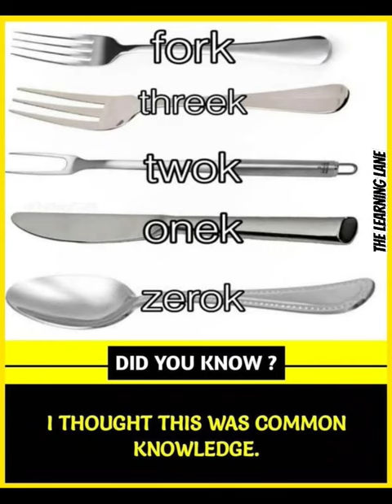TYPES OF SPOONS | ENGLISH |KNOWLEDGE | THE LEARNING LANE